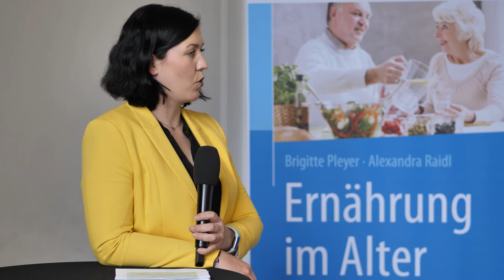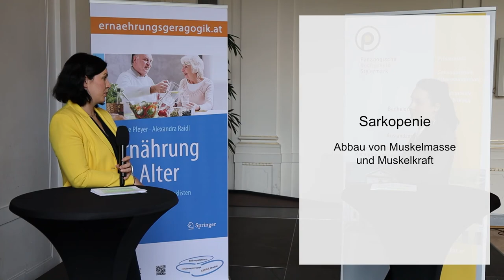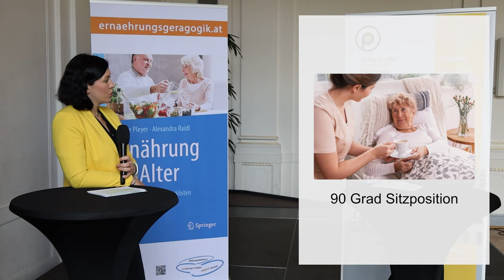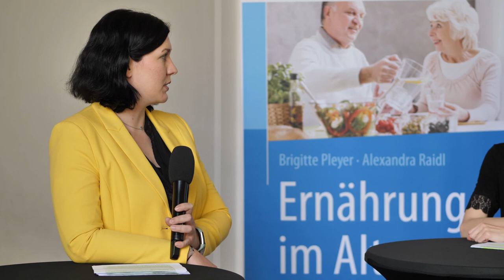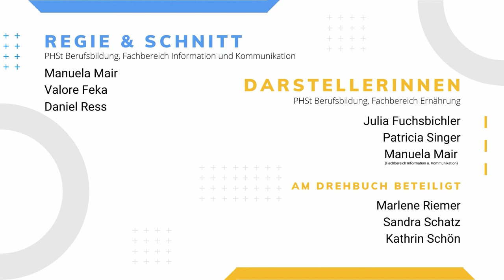4 Umgebungsfaktoren und altersangepasstes Service | iMooX.at